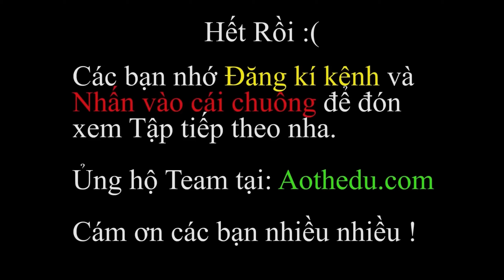PHÁP SƯ GANGSTER [ TRUYỆN NGẮN] : Chara Siêu Cấp Giải Cứu Người Yêu Pháp Sư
Bạn thích nhân vật nào nhất trong Pháp Sư Gangster??